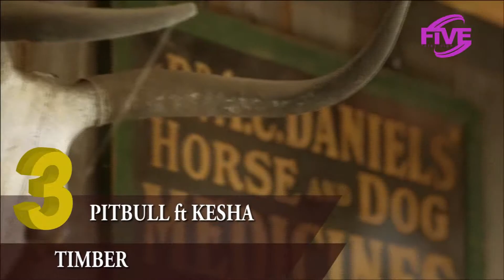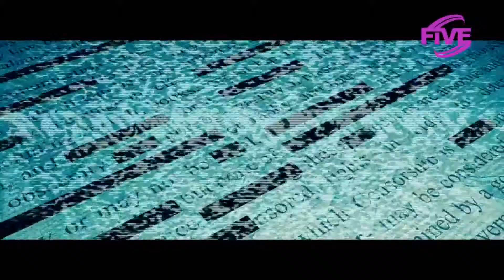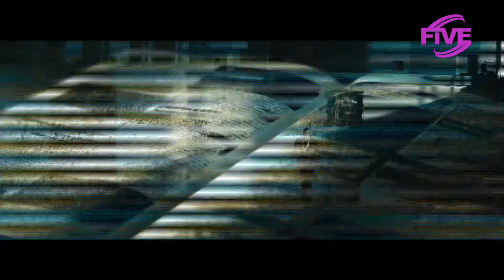Music On Campus (MOC) FIVE TV (part 4)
Music On Campus (MOC) FIVE TV